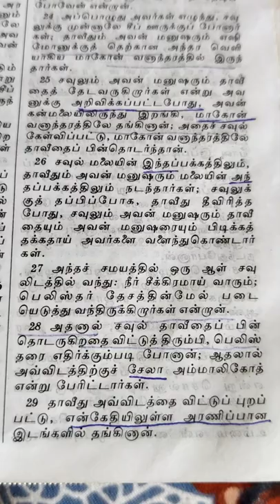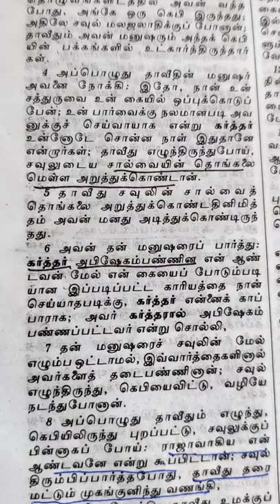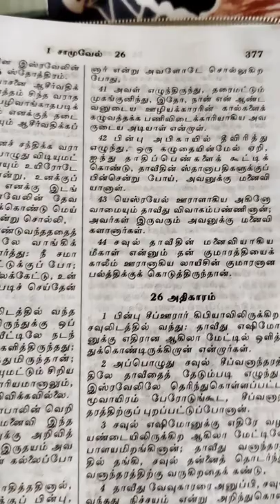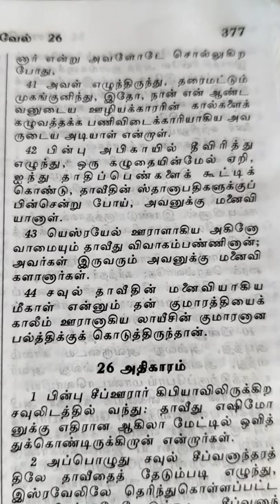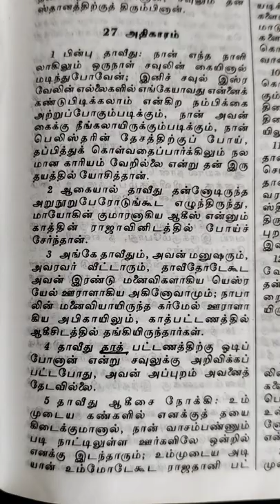Day 54|1சாமு:23-27|214 Days|Bible Reading Plan|Tamil|Explanation|AncyMeja#shorts